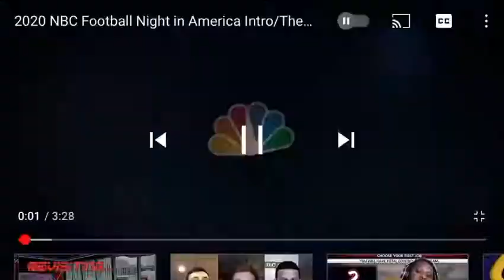My nbc sports intro for every hunger games race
All my seasons are on nbc sports nbcsn peacock and nbc northwest California Bay Area Chicago Philadelphia Boston and Washington